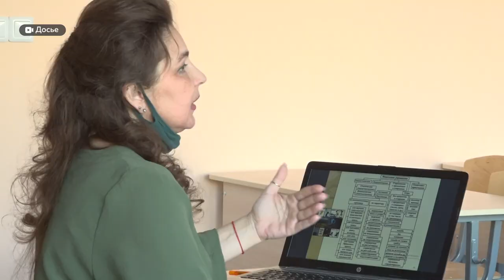Орфографический словарь института русского языка пополнился очередной сотней определений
Бумер, покерфейс, решала – эти и еще 148 слов теперь, фигурально выражаясь, официально получили российский паспорт. Орфографический словарь института русского языка имени Виноградова пополнился очередной сотней определений, которые и до этого существовали в нашей действительности. Но от частого их употребления система языка включила их в себя. Как обрусение новой порции англицизмов воспринимают филологи? И стоит ли паниковать борцам за чистоту языка?